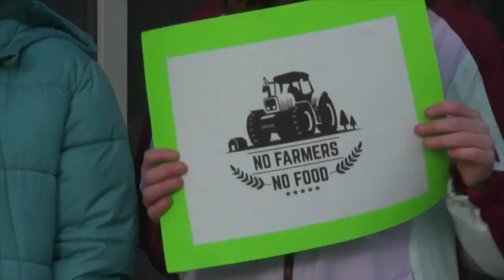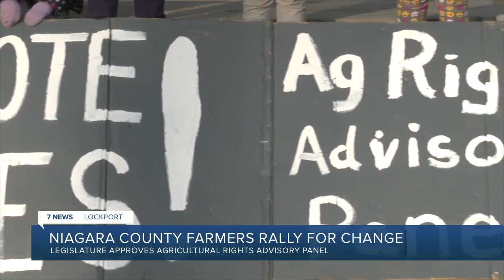Niagara County Legislature approves Agricultural Rights Advisory Panel